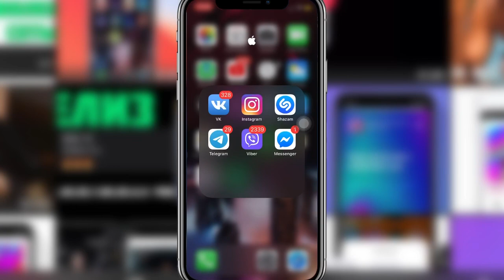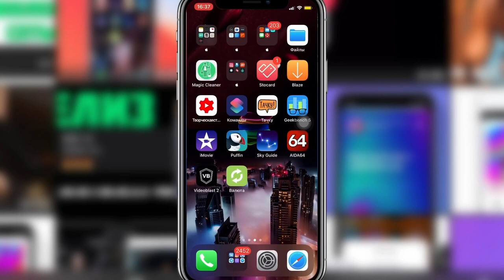Релиз iOS 13.7 ОБЗОР iOS 13.7 ОБЗОР ИОС 13.7 ОБЗОР айос 13.7 - iApple Expert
Это минорное обновление iOS 13.7 в котлом исправлен баг с нагревом АКБ аккумуляторной батареи.

Обзор иос 13.7
Обзор айос 13.7
Новая iOS 13.7
Новая иос 13.7
Новая айос 13.7
Полный Обзор iOS 13.7
Полный Обзор иос 13.7
Полный Обзор айос 13.7
Скорость работы iOS 13.7
Скорость работы иос 13.7
Скорость работы айос 13.7
Что нового в иос 13.7
Что нового в айос 13.7
Стоит ли обновляться на iOS 13.7
Стоит ли обновляться на иос 13.7
Стоит ли обновляться на айос 13.7

Внимание!!!